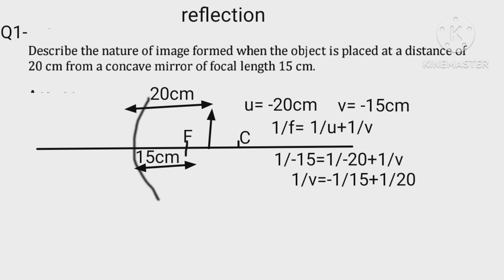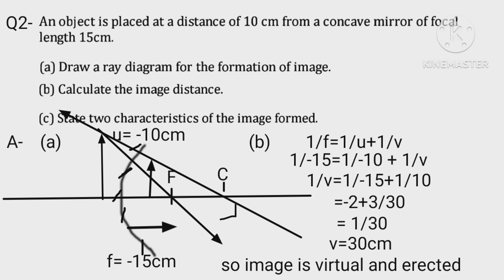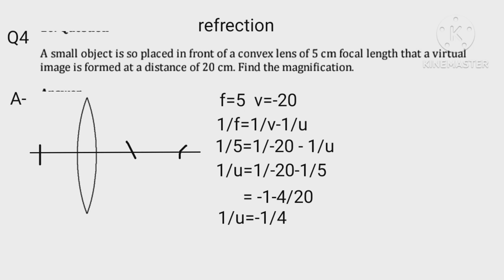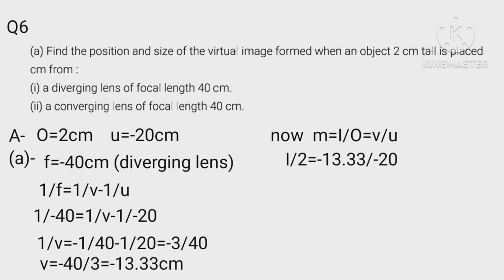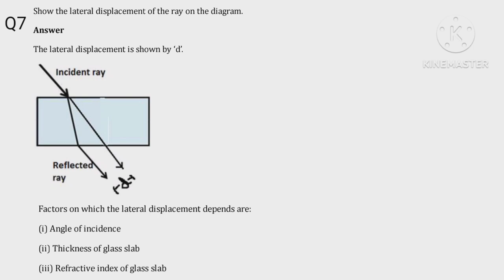reflection & refrection/numericals/class x/kapoor's classes x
reflection & refrection/numericals